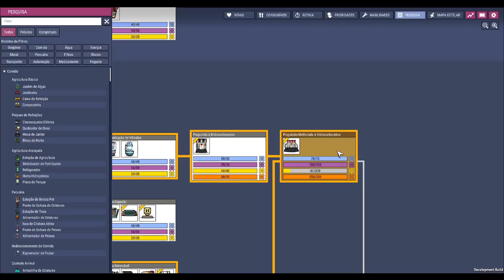☢️🌿Oxygen not Included - Aproveitando toda a capacidade térmica do magma. EP30